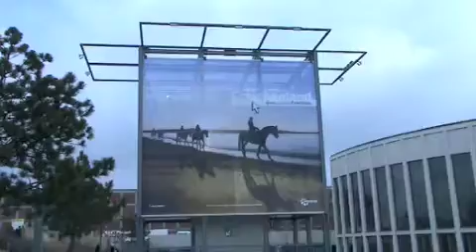Press Conference Question 7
Press Conference Question 7 at the Press conference of the Ministry of Tourism Development